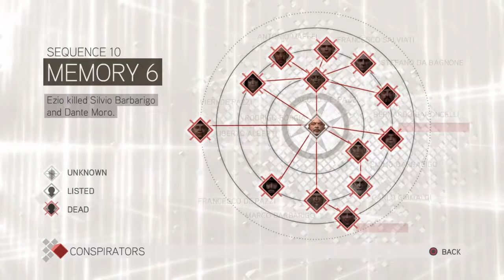Peachy Plays Assassin's Creed II Part 18 "The Apple of Eden"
Hey guys! Today on the Road to Origins, we finally meet Rodrigo face to face, aswell as discovering a mysterious artifact known as The Apple of Eden. Enjoy!